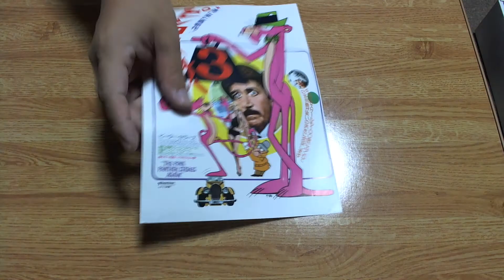【映画チラシ】 ピンク・パンサー3